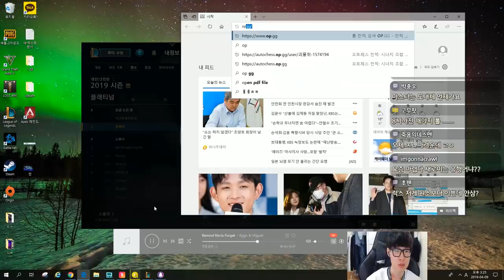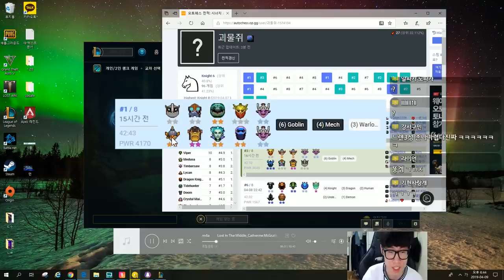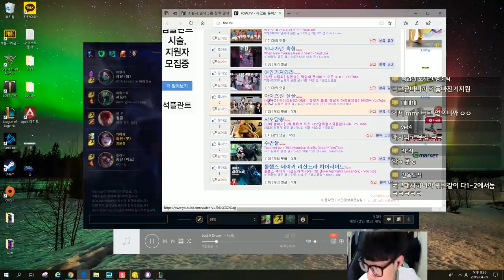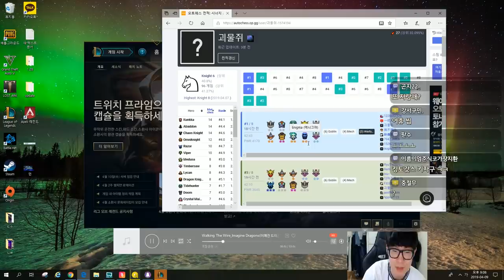컵라면 먹다 X동 본 사람